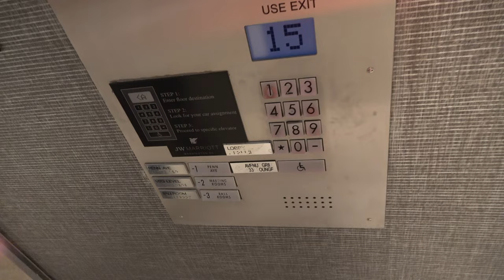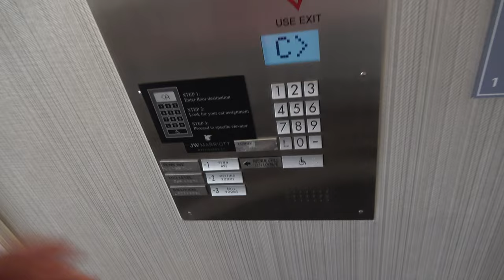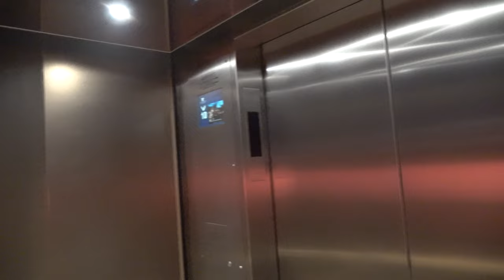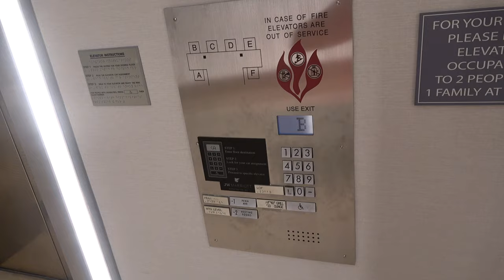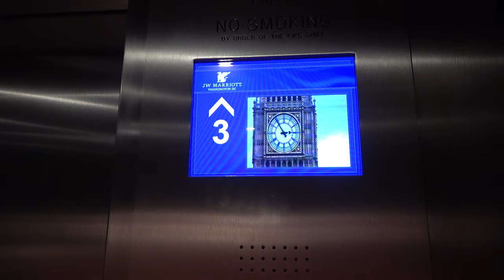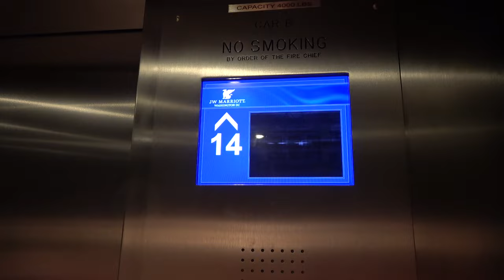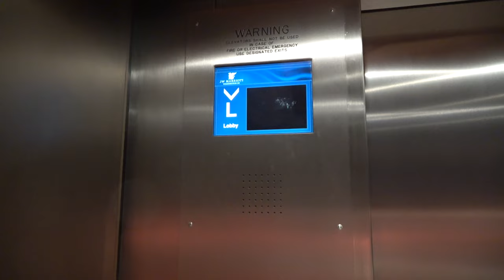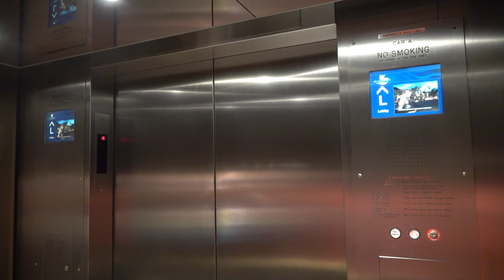FAMOUS Schindler ID Destination Dispatch Traction Elevators at The JW Marriott in Washington D.C.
Filmed on May 26th, 2023 with ‎@ElevatorsbyDJElectricBird.

If you guys have been watching elevator videos for a long time, especially from the likes of Dieselducy and Suzzex, you should recognize these elevators!
At the end of last month, I went on a trip to Washington D.C. (as well as Baltimore) for a few days, and to kick off my videos from the trip, I figured we'd do so with what are probably the most overfilmed and well known elevators in the city! (Don't worry, I still have MANY videos left to upload from both Seattle and Portland as well as a few from Canada last year and a few local to my area)
These elevators as well as the Hotel that houses them are VERY VERY NICE and it's definitely not everyday you see a Schindler ID! As a matter of fact, this is only the 2nd one I've been on!
For those about to correct me in the comments, contrary to what other users say, these are NOT Miconic 10! Miconic 10 was Schindler's 1st Generation Destination Dispatch system which was manufactured from 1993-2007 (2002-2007 in the US), and the only known installs of such systems are the Marriott Marquis NYC, The Wells Fargo Center in Portland, and the Bank of America Tower in Fort Lauderdale. ID, on the other hand was Schindler's 2nd Gen DD system, manufactured from 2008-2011, prior to PORT coming out, and while these do use physical keypads like Miconic 10, Controller wise and voice wise, these have WAY more in common with PORT!

As for these specific Schindler ID's, these were originally SchindlerHaughtons, and as of today, these modernized elevators are holding up alright, the Newly Renovated cabs are VERY NICE and these are a TON of fun to ride! However, some of the voices and chimes on some of the elevators in the bank are broken, and they don't exactly run the greatest.
I wouldn't be surprised if these elevators end up getting a 2nd mod/overlay with PORT within the coming years, but as they currently stand, they get the job done, they're a TON of fun, they aren't glitchy like ACTUAL Miconic 10s, and combined with the rarity of Schindler ID, all in all, these are VERY NICE Elevators and I'd definitely tell you that you're missing out if you skip this place during a visit to DC!

With that said, I hope you enjoy the video, and let me know what you guys think of these in the comments below!

Installed in 1984. (SchindlerHaughton with L Series fixtures)

Modernized sometime within 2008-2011. (Schindler with ID Destination Dispatch, New Cabs, New Controllers, New Lanterns, etc. Only the doors and possibly the motors left original.)